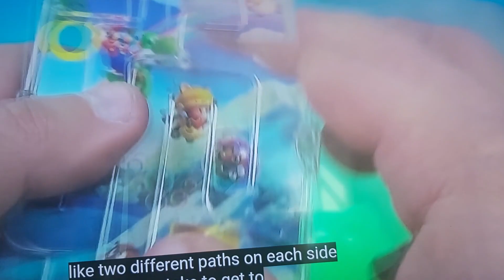9 April 2023